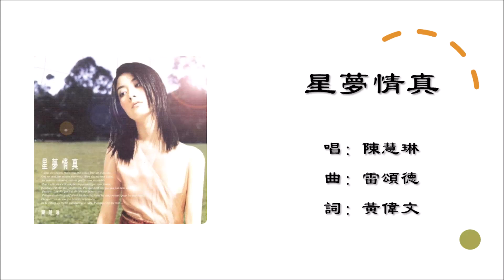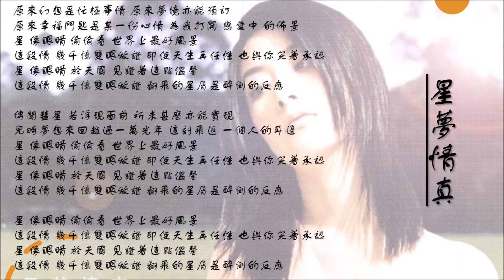【陈慧琳 Kelly Chen】星梦情真 粤语